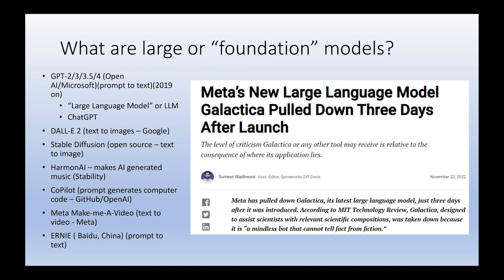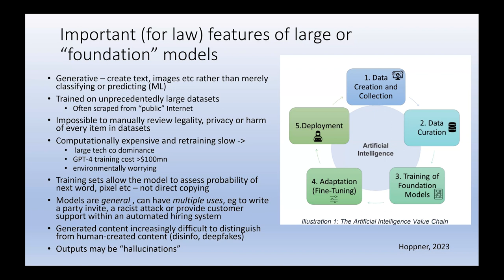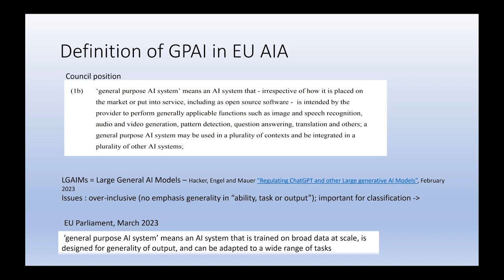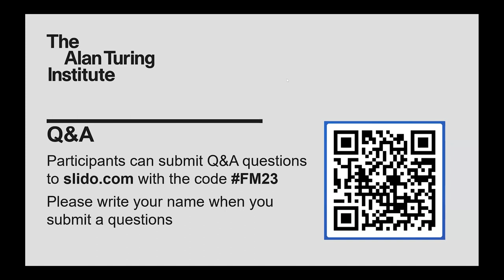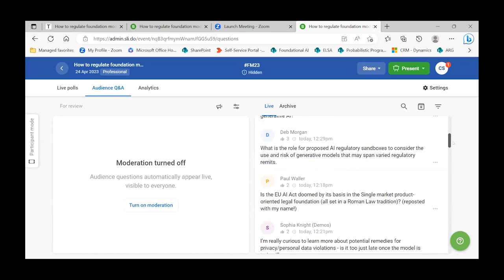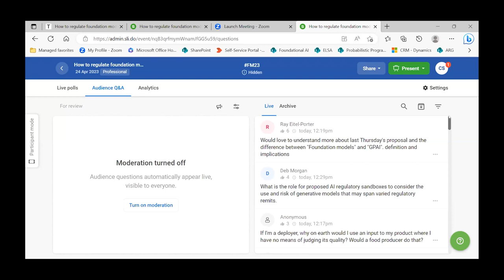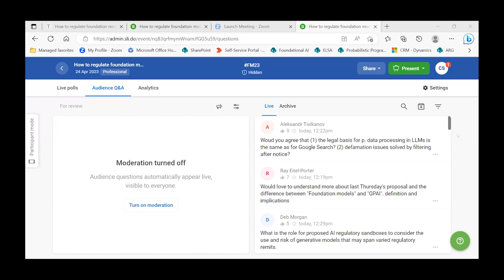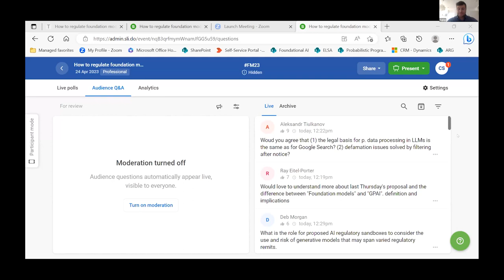How to regulate foundation models: can we do better than the EU AI Act?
Presentation by Lilian Edwards followed by a panel session.

Here is a short summary of the event How to Regulate Foundation Models

Lilian Edwards is a leading academic and major author of Law, Policy and the Internet. Lilian discussed how large or “foundation” models could be governed, identifying their unique features and the legal issues in their deployment as well as the EU AI Act and its risk based approach. A panel  followed the presentation chaired by Adrian Weller.

The panellists:
• Arnav Joshi (Head of Clifford Chance’s working group on digital ethics)
• Carlos Muñoz Ferrandis (Chair of BigScience’s legal & ethical working group)
• William Isaac (Senior Research Scientist on DeepMind’s Ethics and Society Team focusing on fairness and governance of AI systems)